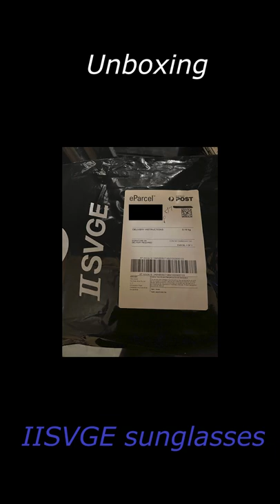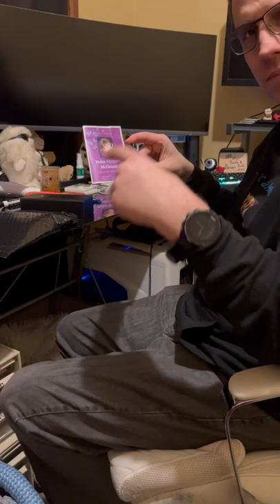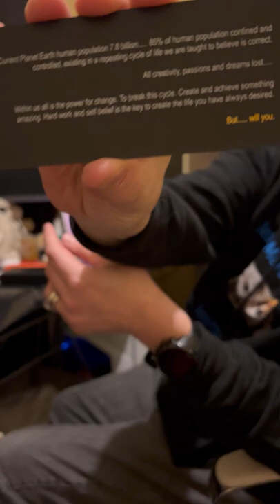IISVGE sunglasses unboxing video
Unboxing my new IISVGE sunglasses.

I was looking for a new pair of driving glasses and they are very comfortable.

Thank you Jack for the referal.  Please support Jack and use his code Jack10 at the checkout to send him some love.

Thakn you for watching and stay pawsome.